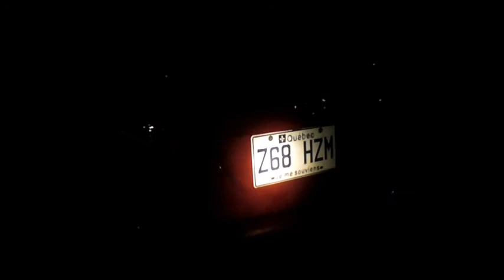Parking du site de l'UQTR le soir d'Hérôle au VQA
Je suis en maudit après ma caméra pour qu'elle fonctionne après quelques essais cruciaux et je visionne les participants qui vont sur le site pour minuit et quelques scènes apparentant à l'UQTR dehors